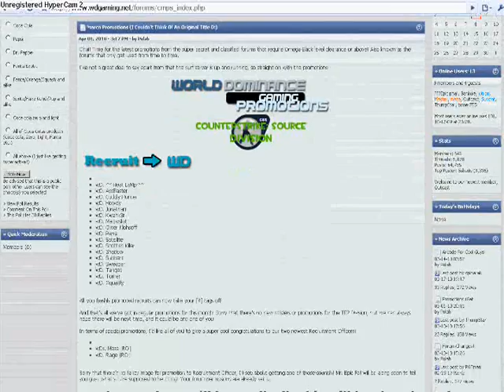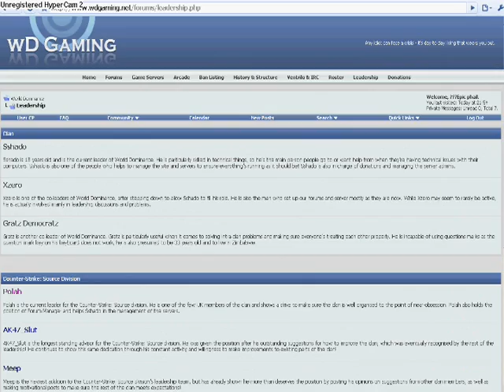World Dominance (wD.) Preview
This Video is for rate/comment. It is not a finished product. Please enjoy this preview of WorldDominance. Thanks!